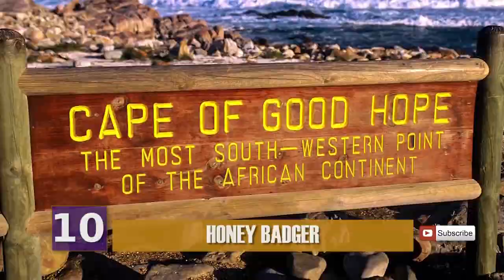The Strongest Animals on Earth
Watch this video to learn about the strongest animals in the world!  From the Honey Badger, to a certain tiny insect, the amazing strength of these animals  are just jaw dropping!

Ever wonder what animals not to mess with?  No?  Well I’m about to tell you about the strongest animals in the world!

10 – Honey Badger

As sweet and innocent as its name sounds, these guys are nothing to f**k with!  The Honey Badger may just be the most ferocious animal on this list!  Their scientific name, Mellivora capensis, literally means honey eater of the cape, as these guys love honey, and they’re from the Cape of Good Hope, South Africa. They may be small but in terms of sheer muscle and pound for pound strength, the honey badger belongs on this list.  Honey Badgers are so smart, they’re capable of using tools!   But their intelligence isn’t what sets them apart; it’s their physical capabilities and attitude.  They have incredibly thick skin, which is tough enough to fend off arrows, porcupines, spears, and even several machete blows!
Their teeth are strong enough to crack a tortoise shell.  They’ll kill and attack any animal, no matter how large or small, when it’s threatened.   Look, these guys have been known to fight off up to SIX lions!!!  If you ever come across one of these guys, don’t bother trying to feed it!!

9 – Silverback Gorilla

At number 9 we have the Silverback Gorilla.  These guys can weigh as much as 600 pounds!!  Well, the fat ones anyways, the in-shape guys tip the scales at around 400 pounds.  They’re basically just huge balls of muscle since they’re hunched over most of the time, but they stand as tall as 6 feet when they’re upright.  Gorillas are actually pretty docile unless you accidentally cross their territory and pose a threat.  These guys supposedly are 9 times as strong as the average man!! They can run up to 25mph!! To put it that perspective, Usain Bolt reaches a TOP speed of 27 mph.  And that’s on a track.  Pretty much you’re not gonna be outrunning these guys.  Gorillas are so strong, they can break bamboo trees!!  Just in case you didn’t know, bamboo has greater tensile strength than steel, and it withstands compression better than concrete.  If you accidentally ever encounter a gorilla in the wild, just keep it moving!

8 – Siberian Tiger

The Siberian Tiger is the strongest cat in the world, and is also the biggest cat in the world!  The average adult male Siberian Tiger outweighs an average adult lion by about 100 lbs.  One Siberian Tiger raised in captivity reached a body weight of over 1000 lbs!  The Siberian Tiger can drag up to twice its weight, and is powerful enough to kill animals twice its size.  Tigers aren’t social animals like lions and are known for its ferocity! Hopefully none of us will ever encounter a tiger in the open!! Please, just stay in the car!!